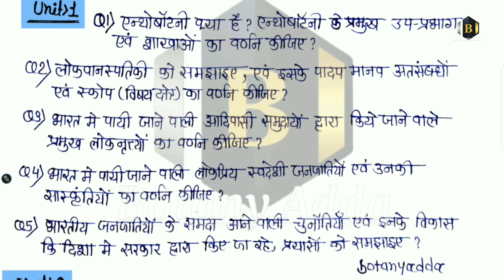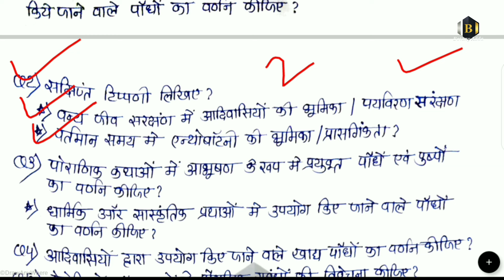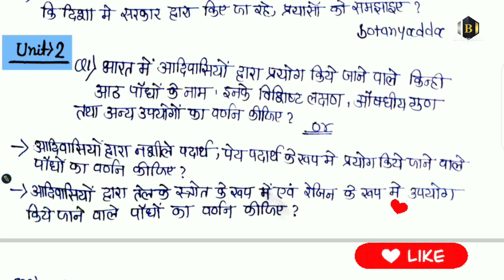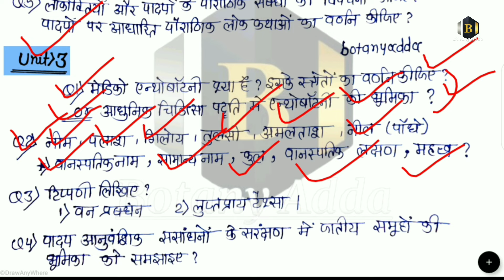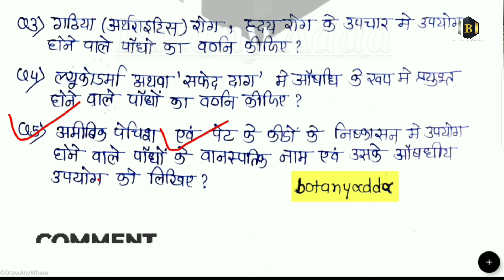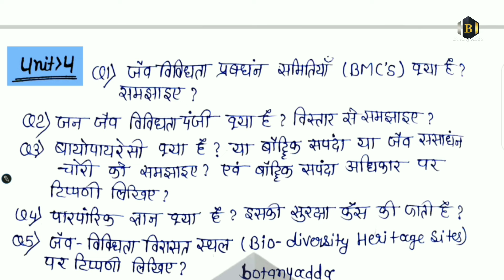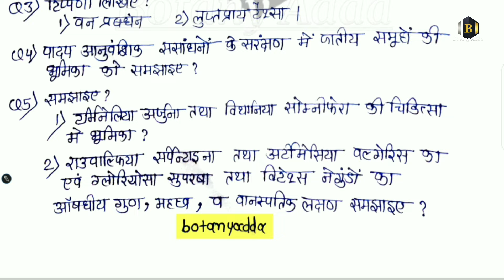Bsc 3rd Year Botany Minor Elective Paper (Enthnobotany) Most Important Question 2024-25 In Hindi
Telegram👇 Join it Pdf Available ✅